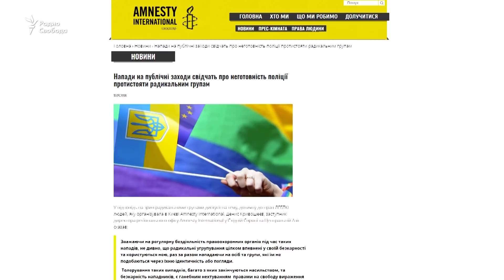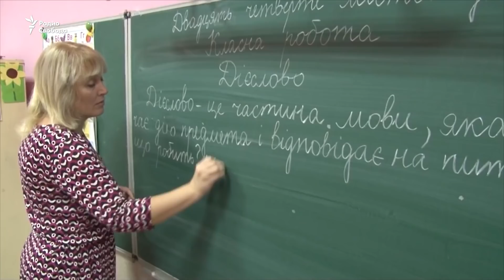Украинские ромы: трудная интеграция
Почему обострились проблемы римского меньшинства в Украине? Что должны предпринимать общество и власти? Собеседник  Виталия Портникова - актёр, режиссер фильмов о ромах Петр Русаниенко.